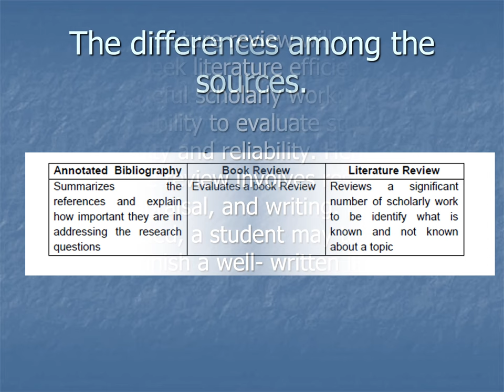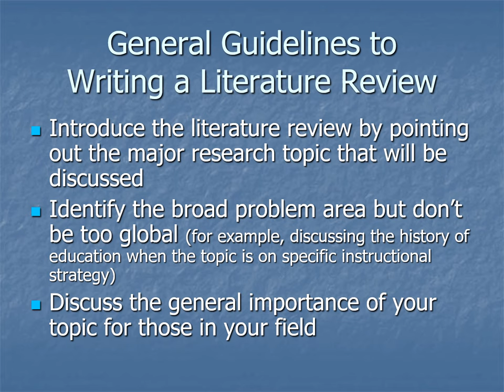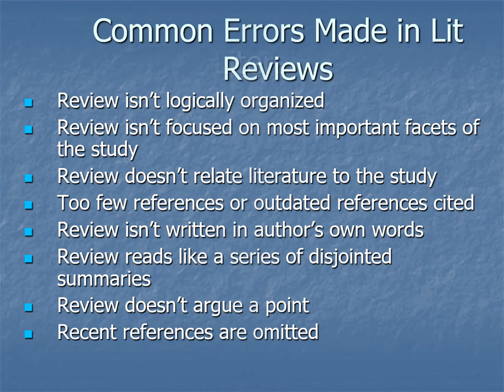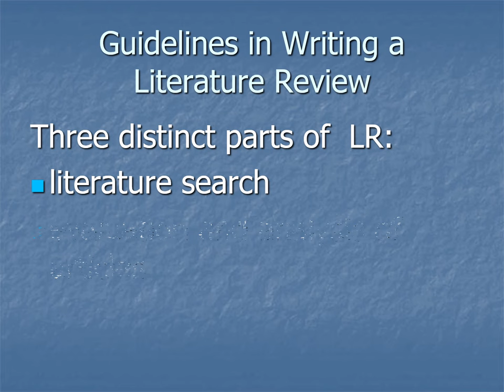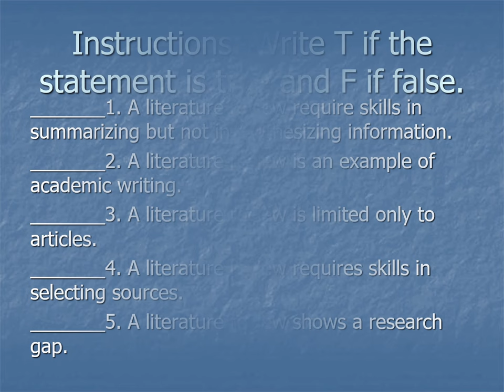Literature Review II Identifies the unique features of and requirements in composing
Identifies the unique features of and requirements in composing texts that are useful across disciplines II Literature Review